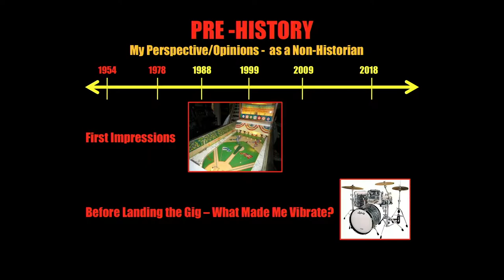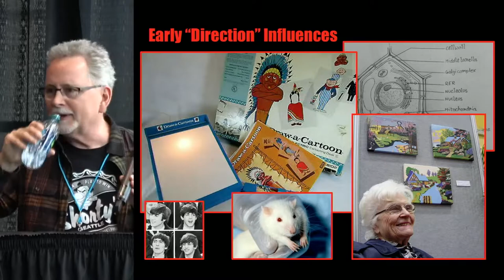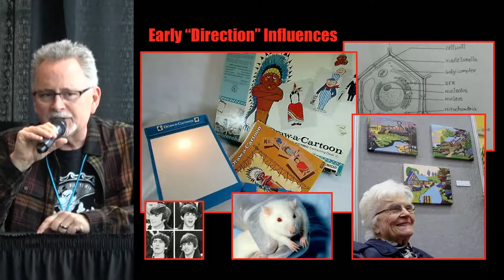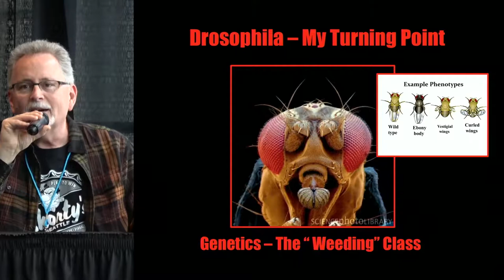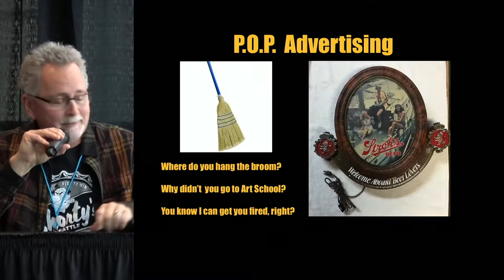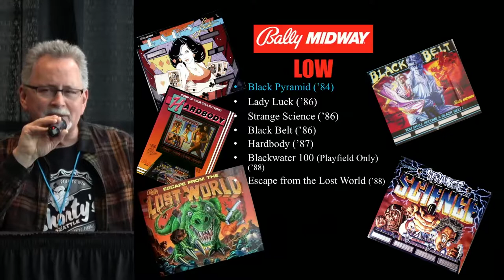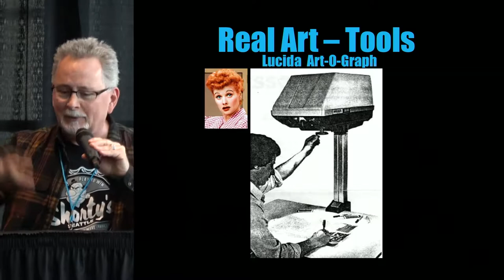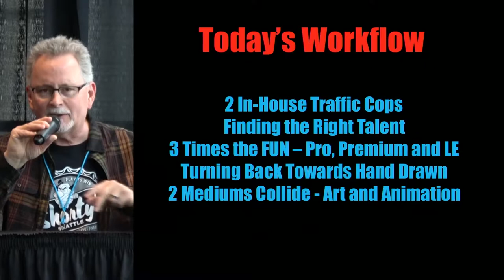NWPAS Seminar 2018 - 07 - Greg Freres